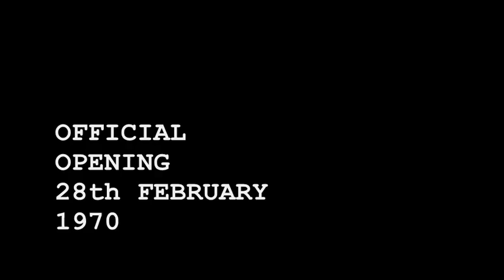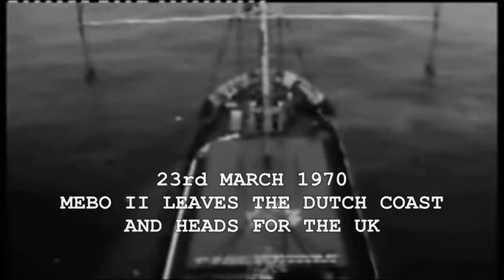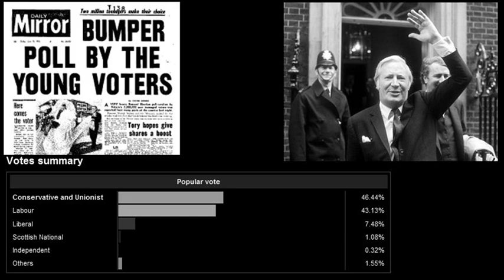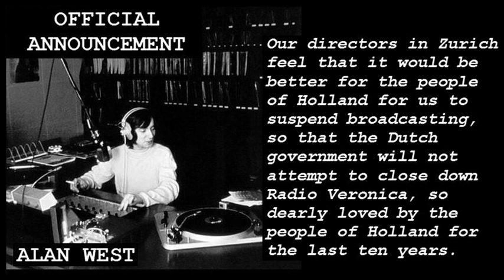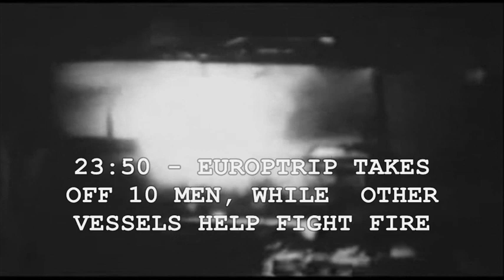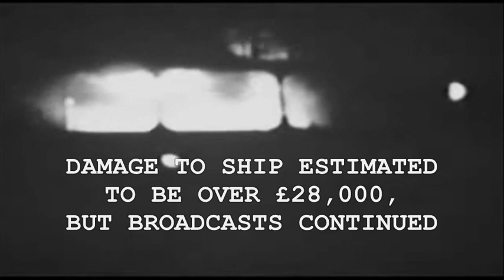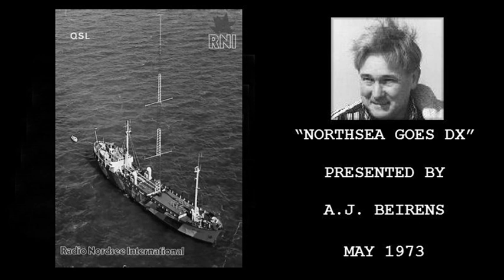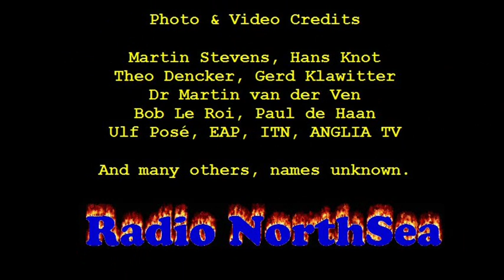The RNI Story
Radio Northsea International was without doubt the most remarkable of all the off-shore radio stations. In it's four year life, the 570 tonne radio ship Mebo II survived hijack attempts, jamming signals, allegations of espionage, a fire bomb attack, and several broken anchor chains. After the Dutch Government out-lawed broadcasting from its waters in 1974, Radio NorthSea closed down. The ship was later sold to Libya, and was eventually sunk in the Gulf of Sidra.

In July 2008  the name R.N.I / Radio NorthSea International was revived by Garry Stevens and a dedicated team in both the UK, Holland, and Germany as an online radio station. RNI's format is automated oldies during the week, with live or otherwise hosted programmes at the weekends.

On behalf of Radio Northsea International, I have produced this short documentary, featuring off-air recordings of some of the significant events in the life of the station.

The large number of images and video clips used in this presentation were all found in the public domain.  Where known, copyright and authorship is acknowledged at the end of the presentation.